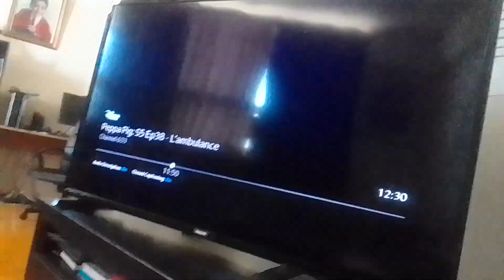earth spider cat virus mem & zen beast licks v. shark harry cream b.'s fingers & tails supernoobs